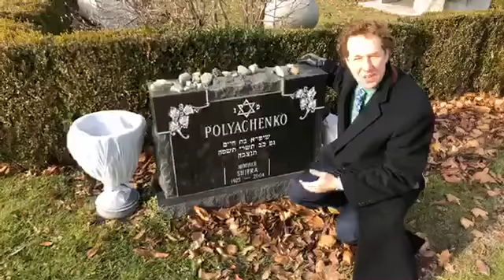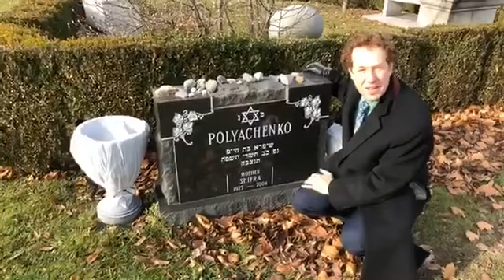Torah Thoughts Shemot (Exodus 1:1 - 6:1) - “Celebrating Upstanders”